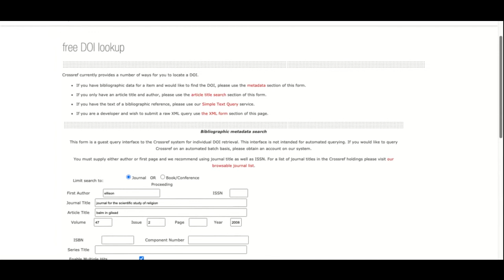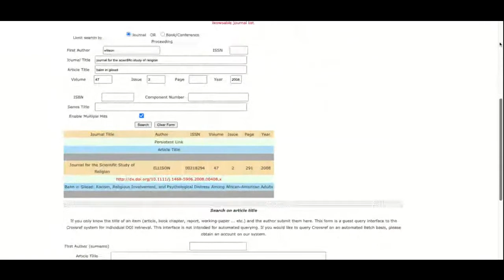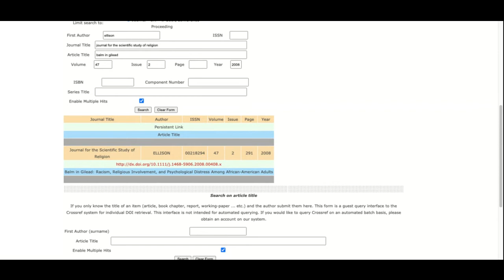August 3 Intro to FS